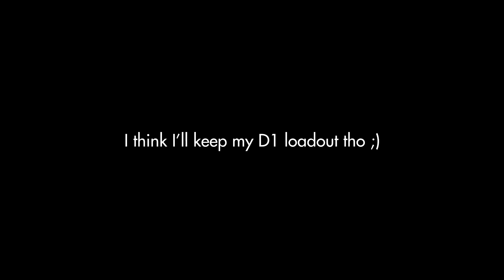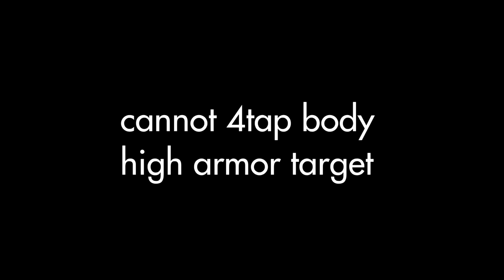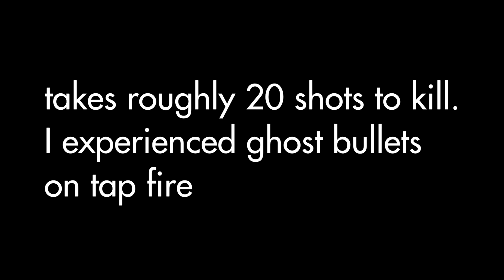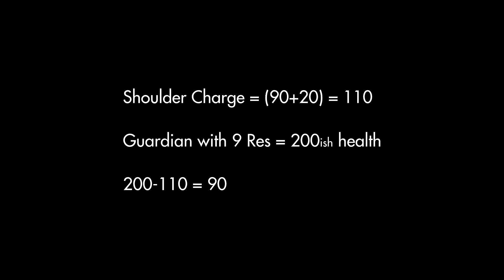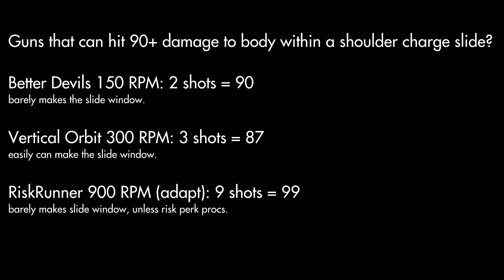Shoulder Charge... COME BACK!!!11!1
sike. It's already here.